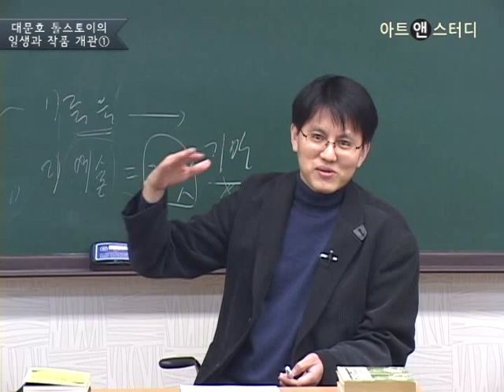톨스토이, 어떤 여자를 아내로 원했나? -이현우(서평가, 한림대 교수)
“결혼을 신성하게 하는 것은 오직 사랑이며, 진정한 결혼이란 사랑으로 신성해진 결혼뿐이다.” 이 말은 『전쟁과 평화』, 『안나 카레니나』 등 세계문학사의 명작을 남긴 러시아의 소설가이자 시인인 톨스토이(Lev Nikolayevich Tolstoy, 1828~1910)가 남긴 격언이다. 그렇다면 톨스토이의 결혼은 과연 어떠했을까? 톨스토이와 그의 아내 소피아의 일기에 기록된 그들의 결혼생활을 함께 엿본다.

관련강좌: 로쟈의 러시아 문학 기행 Ⅰ : 푸슈킨에서 체호프까지